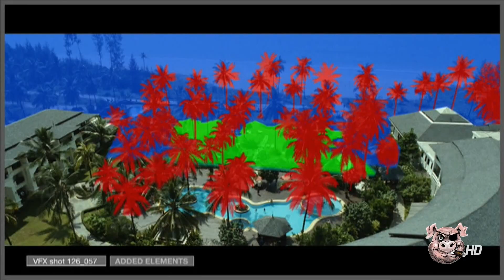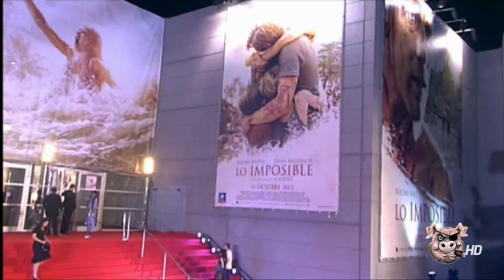IMPOSIBLE / LA VERDADERA HISTORIA JAMAS CONTADA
Narra la historia real de un matrimonio español (que se convierten en el film en la familia Bennet, de origen inglés pero residentes en Japón), interpretados por Naomi Watts y Ewan McGregor, y sus tres hijos, que comienzan sus vacaciones de Navidad en Tailandia, pasando unos días en un complejo hotelero del paraíso tropical. Sin embargo, sus idílicas vacaciones quedan interrumpidas cuando en la mañana del 26 de diciembre de 2004, mientras la familia se disponía a relajarse en la piscina del hotel, queda paralizada por el miedo, cuando un devastador terremoto y tsunami de enorme barrera de agua sucia invade el recinto y arrasa con la zona costera, por lo que la familia queda separada y esto hace que desencadene en una frenética búsqueda.

Henry intenta alcanzar a sus dos hijos menores, Simon y Thomas, pero es demasiado tarde: la ola les golpea con fuerza y los pierde en segundos. María, su mujer, es golpeada y herida por los escombros hasta dejarla al borde de la muerte. Al final consigue salir en medio de un mar embravecido que ha sumergido por completo el hotel y los alrededores y aguanta malherida agarrada al tronco de una palmera, convencida de que ha perdido a toda su familia.

A pesar de lo que ha ocurrido, ésta lucha por respirar mientras trata de asimilar lo sucedido convencida de que su familia ha sido engullida en un abrir y cerrar de ojos. Es entonces cuando su hijo mayor, Lucas, sale a la superficie unos metros más adelante en medio de la inundación. Ambos cara a cara ante algo inesperado del desastre que acaban de sufrir, María debe luchar contra todo por la supervivencia de su hijo y la suya propia. María es trasladada a un hospital cercano con su hijo Lucas pendiente de ella. Por otro lado, Henry y sus dos hijos de mediana y pequeña edad, Thomas y Simon, sobrevivieron gracias a que éstos se encontraban tendidos en el techo del hotel mientras María creía ver muertos a su esposo e hijos. El padre no descansó hasta encontrar a su mujer y a su hijo Lucas, los buscó en todos los hospitales cerca al lugar de los hechos, de manera que el día en que iban a operar a María, Lucas y Henry coincidieron en el mismo lugar mientras sus dos hermanos se encontraban en un autobús estacionado en frente de ellos. Thomas es el primero que ve a Lucas, y después se encuentran con su padre. Se reúnen todos con María. Finalmente a María se la llevan a Singapur donde sería atendida privilegiadamente.

▬▬▬▬▬▬▬▬▬▬▬ஜ۩۞۩ஜ▬▬▬▬▬▬▬▬▬▬▬▬▬▬
CANALES AMIGOS;